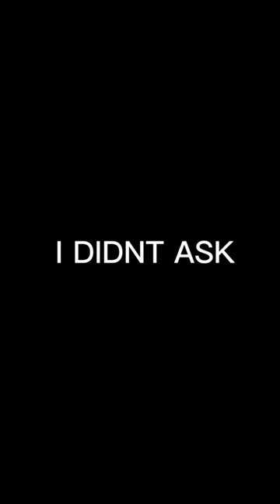Did you know this about Giraffes?